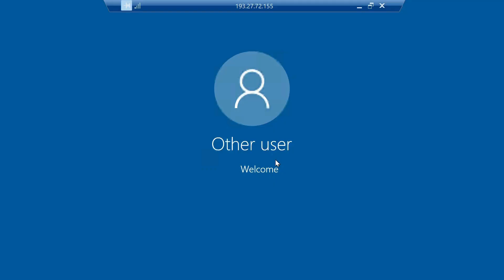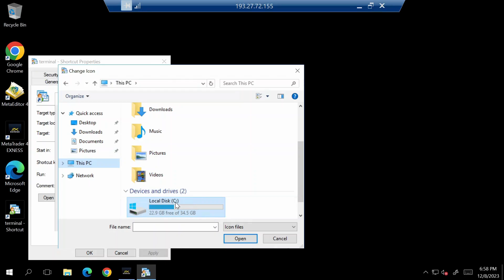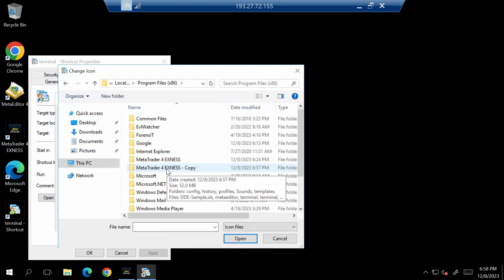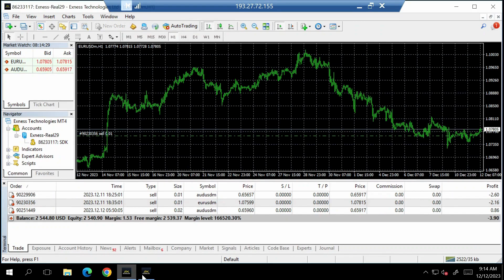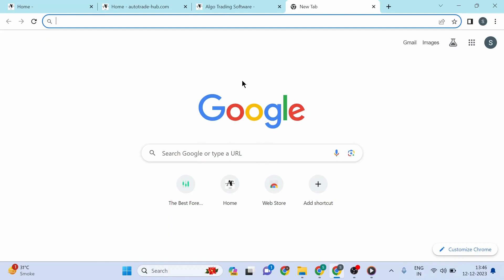How to install Multiple MT4/ MT5 on same computer or on VPS (Step-by-Step Tutorial)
In this comprehensive tutorial, learn step-by-step how to install multiple MT4/MT5 terminals on your VPS for enhanced Forex trading. Increase account management flexibility, run diverse strategies, and optimize your trading experience.

A few questions that I have answered that must know:

Why Install Multiple Terminals?
Installing multiple MT4/MT5 terminals on a VPS allows traders to manage different accounts, run diverse strategies, optimize/backtest simultaneously, ensure redundancy, separate workspaces, allocate resources efficiently, isolate risk, comply with broker restrictions, and adapt flexibly to market changes.

Steps to Install Multiple Terminals: We will provide a step-by-step guide to installing multiple MT4/MT5 terminals on your PC. This will include installing the platform, creating a new installation folder, and configuring each terminal.

How to Use Multiple Terminals: Once you have installed multiple MT4/MT5 terminals, we will show you how to use them. This will include logging into each terminal, managing your accounts, and customizing your settings.